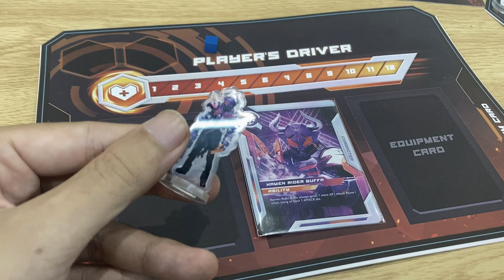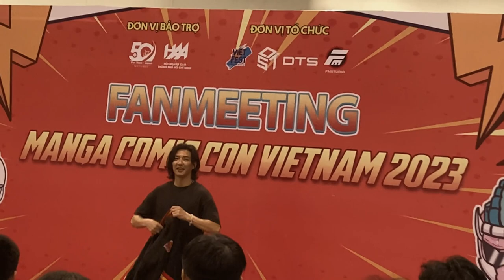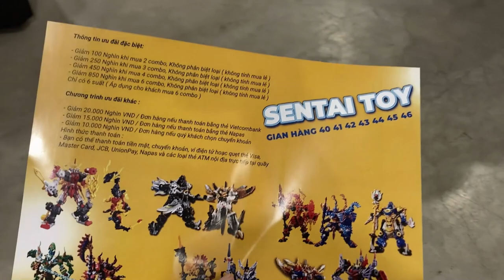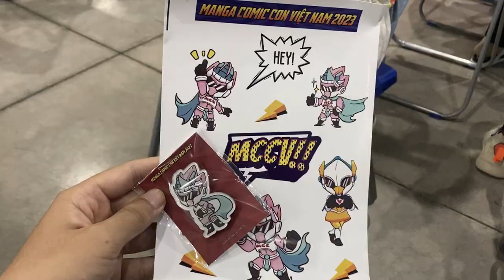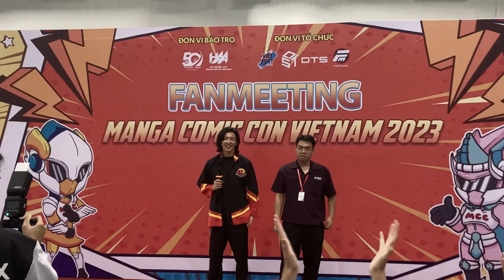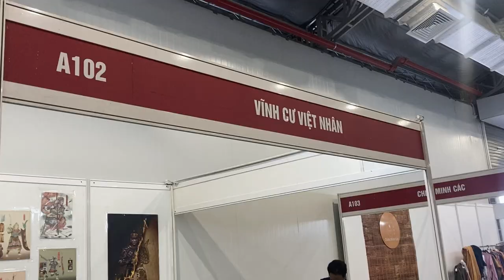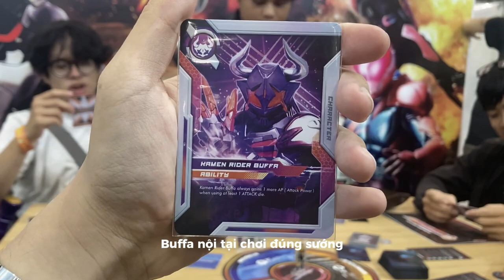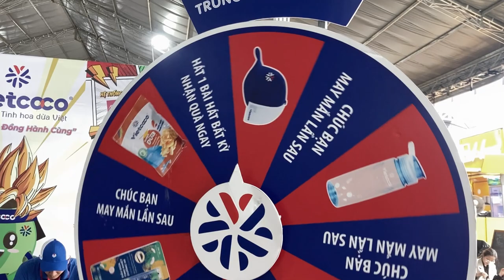Manga Comic Con Vietnam 2023 Ngày 1 | Chụp ảnh cùng Gao Đỏ | Talkshow Kamen Rider Decade | Vlog01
Chiếc vlog đầu tiên trên kênh của tớ về trải nghiệm Manga Comic Con 2023 ngày đầu tiên (29/07/2023). Tớ đã có cơ hội được chụp ảnh cùng chú Noboru Kaneko (Gao Đỏ) và tham gia talkshow của anh Masahiro Inoue (Kamen Rider Decade). Bên cạnh đó là trải nghiệm các gian hàng Tokusatsu (Skyline Media, Transform Studio, Vietnam Toy Show, Soki Rider,...).
Vlog02 sẽ về ngày thứ 2 của sự kiện.
00:00 Intro
01:59 Gao Red
06:40 Transform Studio
07:53 Gao Red 2
11:01 Soki Rider
13:20 Skyline Media
14:52 Vietnam Toy Show
18:07 Skyline Media 2
19:19 Talkshow Kamen Rider Decade